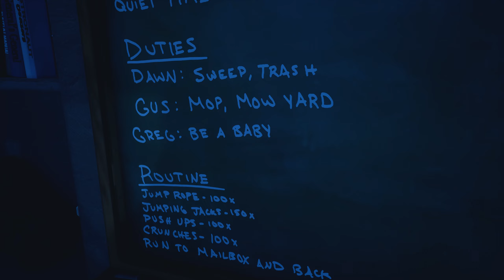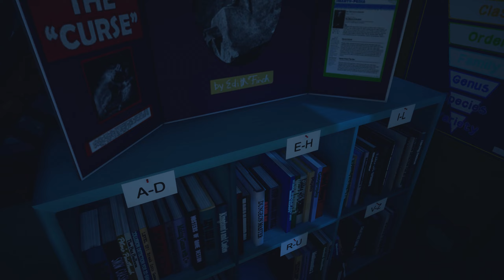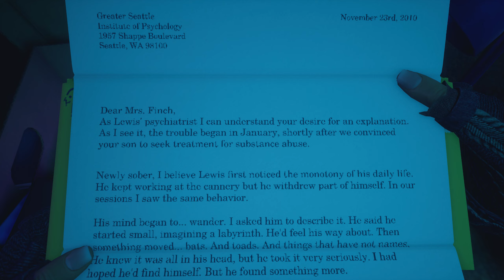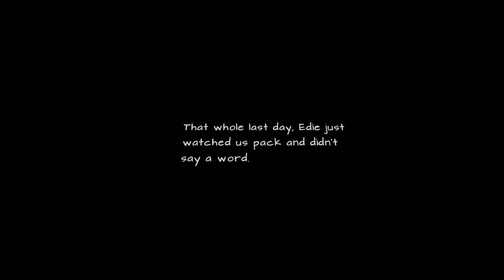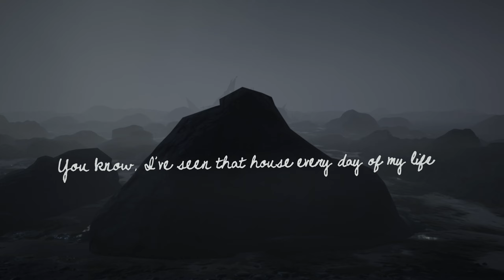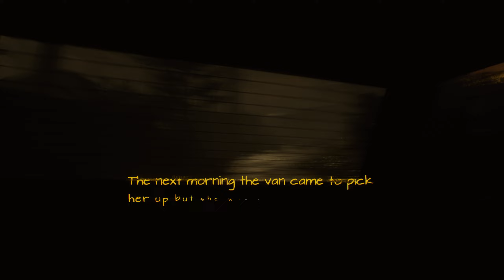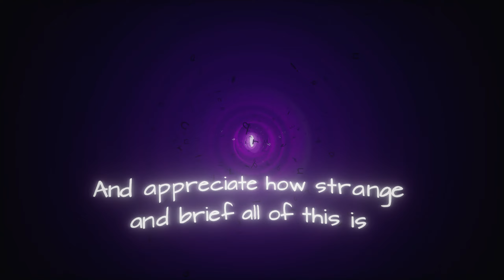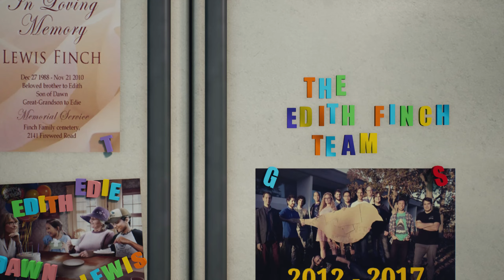Minisérie 2021 (Február) - What remains of Edith Finch | END | CZ/SK | Letsplay | 1440p60FPS